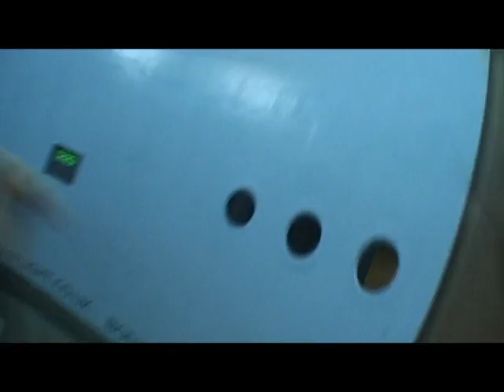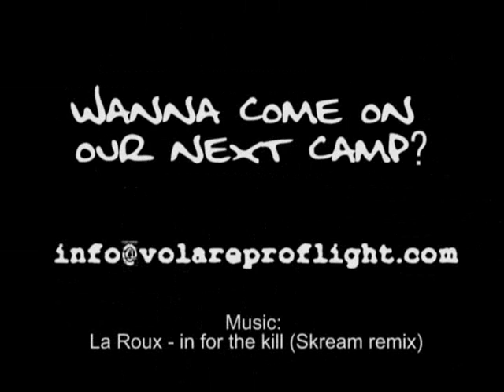The Volare Freefly Tunnel Camp March 09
Wanna see what everyone got up to on the recent Volare Freefly Tunnel camp at Bedford?